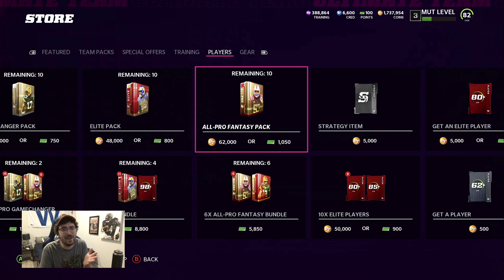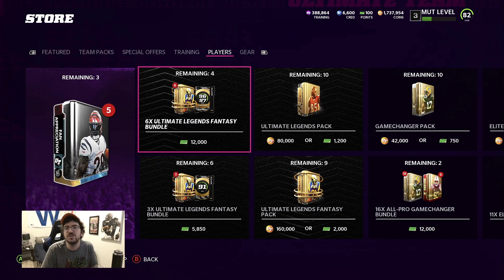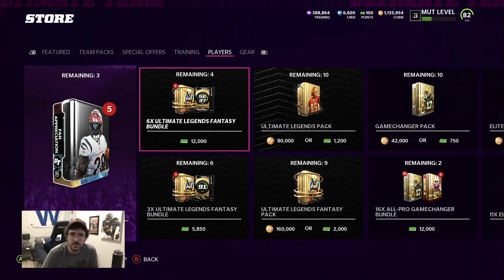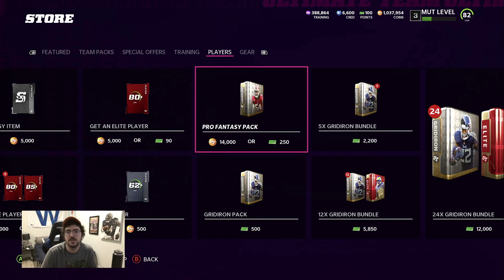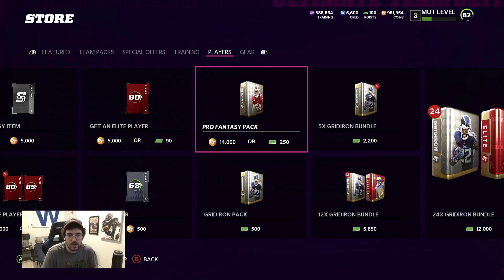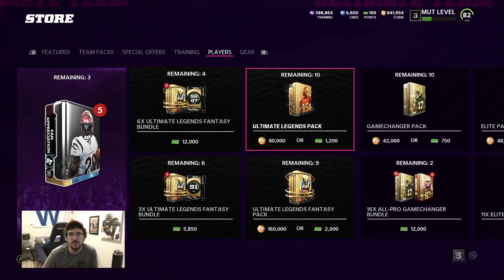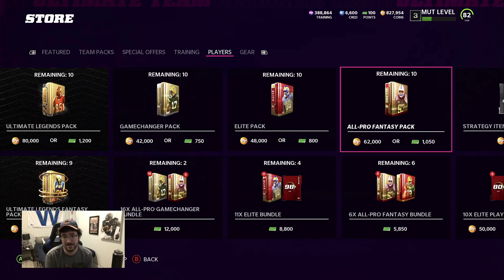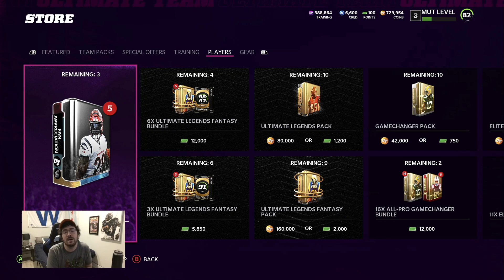1 MILLION COIN PRO FANTASY PACK OPENING IN MADDEN 22!! SECOND HALF REALLY CLUTCHED UP FOR ME!!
1 million coin pro fantasy pack opening in madden 22!!